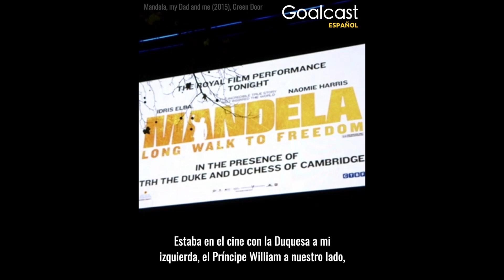Sabia Que Tenía Que Probarle a Su Padre La Actuación Era Su Pasión | Idris Elba | Goalcast Español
Debería haber sido el mejor momento de su vida para el actor Idris Elba, pero en cambio, se apoderó de la abrumadora. Temiendo que todo el mundo lo viera desmoronarse, Idris trabajó 10 veces más duro que sus compañeros para demostrar su fuerza ... y para mantener su secreto. ¿Qué debilidad de su pasado estaba escondiendo? ¿Y por qué Idris no reveló su secreto antes de que fuera demasiado tarde?

¡Síguenos!